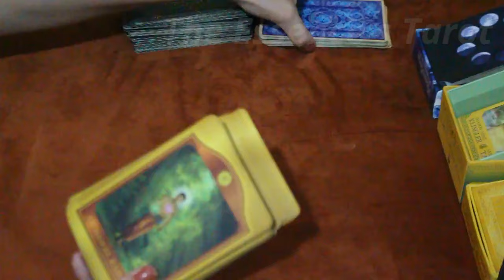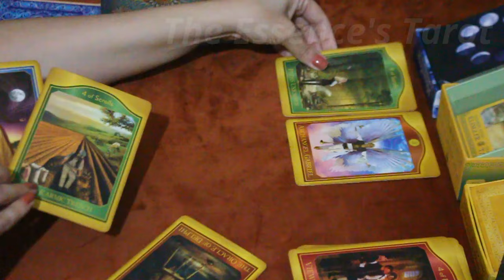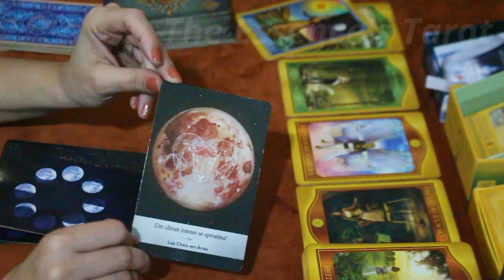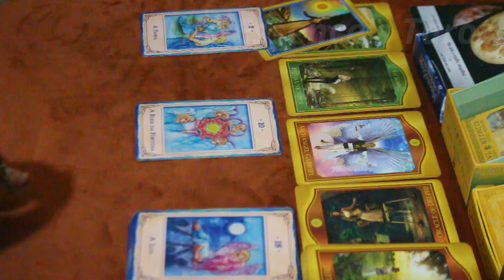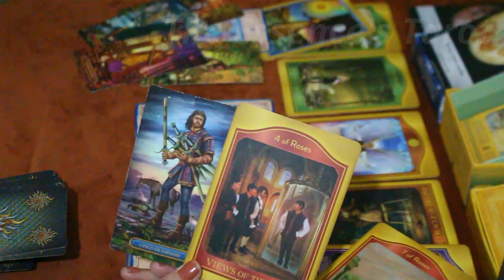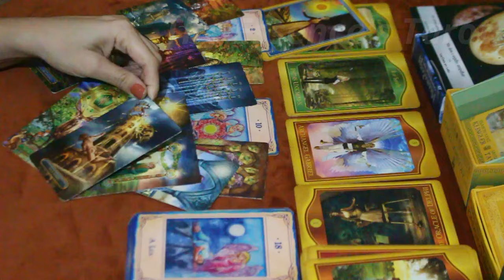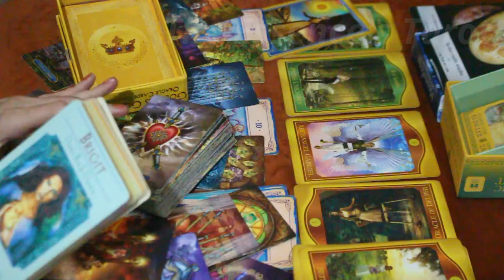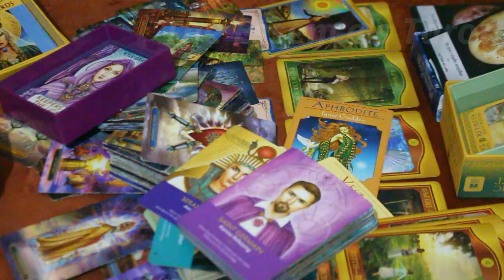TOURO ♉️ // INFLUENCER, O DIVINO TE PEDE PRA TER CUIDADO COM O QUE FALA 😐💔 - PODE TE GERAR CARMA⚡️⚖️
🌞 Tiragem de tarô para a previsão semanal do signo de Touro.

🌞 Caso você tenha ascendente, Lua, Vênus e Júpiter em Touro no Mapa Astral a tiragem pode ser pra você.

* ORÁCULOS *